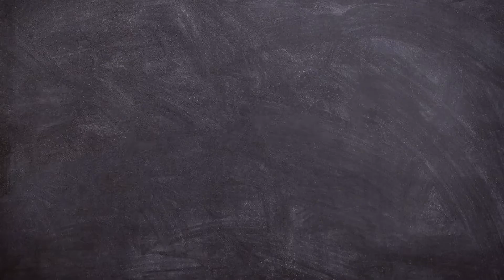My first scissors class experience | BE Pawtique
BE Pawtique Japanese Dog Grooming Salon
A Boutique for Paw
BE a Groomourous Pet

A channel to share my dream pursuing journey to become a professional pet groomer.
 No fear to change. Embrace your life.~